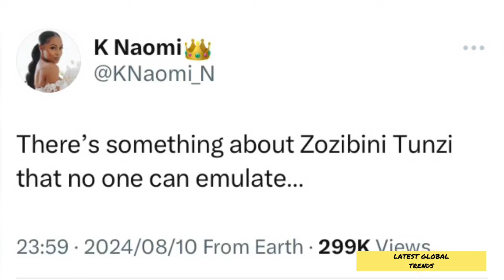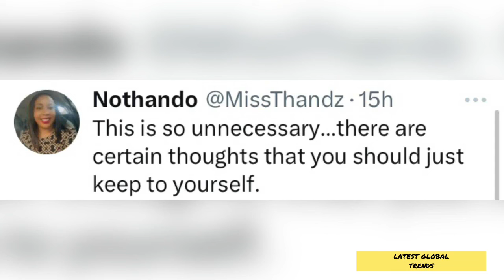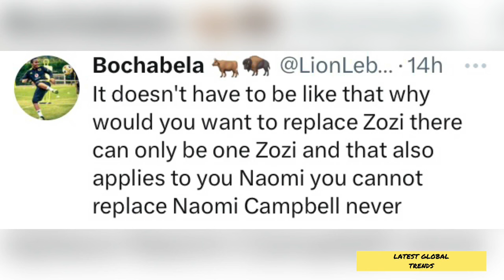K Naomi Asked to CLEANSE Her Heart After She Made This Comment About Miss South Africa‼️